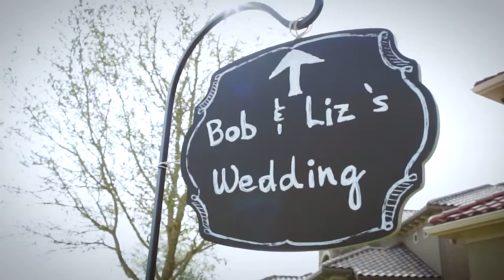Elizabeth and Robert - Wedding Highlights - May 16th 2015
Music in Order:
Carousel by Scott Graham